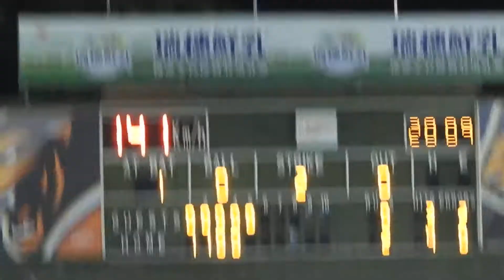2018.5.25 一軍 傑憲一壘方向滾地球